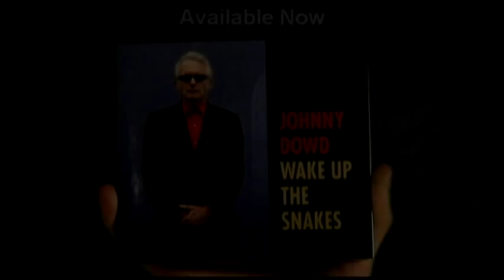Johnny Dowd / Art Pushers - Howling Wolf Blues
Art Pushers in collaboration with Johnny Dowd present a video interpretation of the song "Howling Wolf Blues" by Johnny Dowd (lyrics by Funny Papa Smith) from the album Wake Up the Snakes.